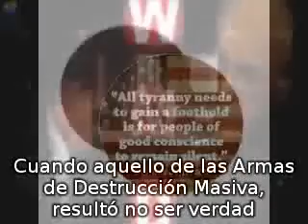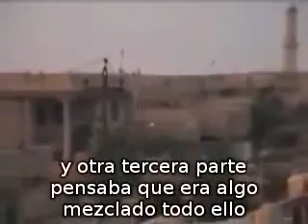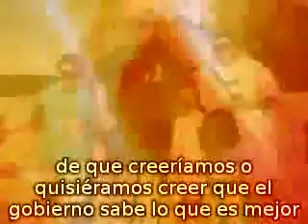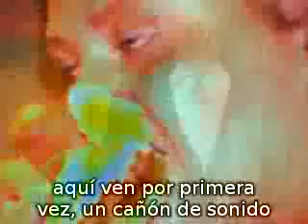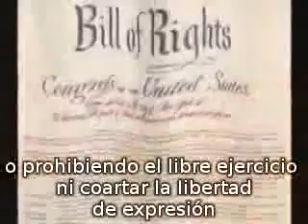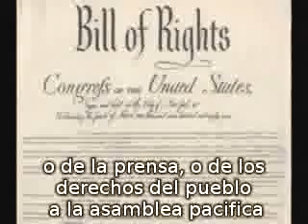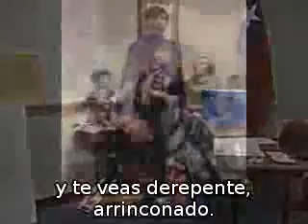MUCHOS GRINGOS YA NO TIENEN SALVACIÓN